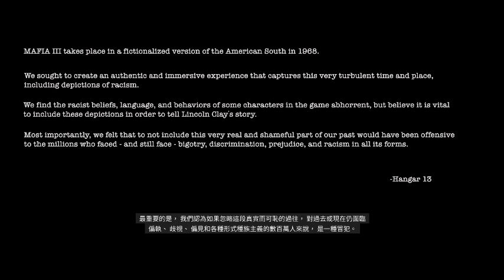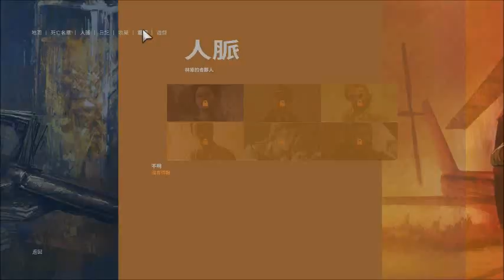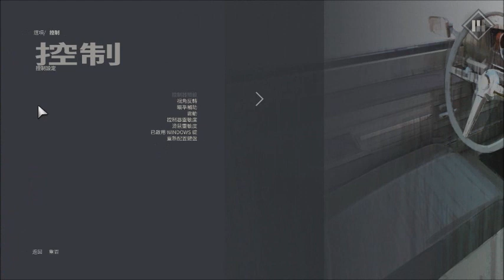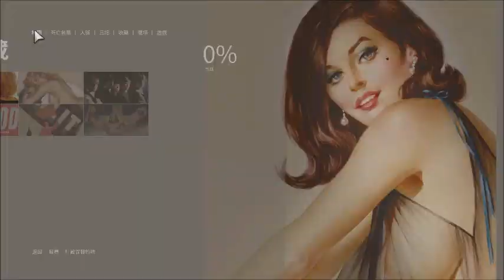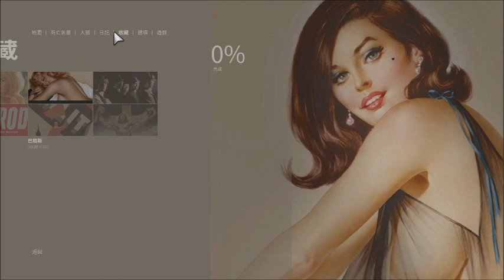Mafia III Definitive Edition 2024 01 11 14 13 43